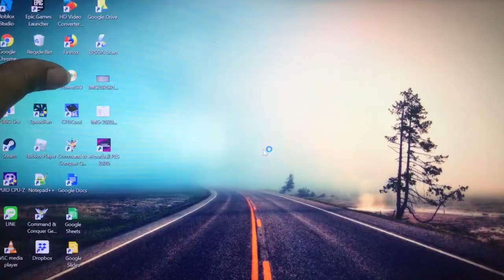Video Profile Ina Syahara Recruitment PT Angkasa Pura 1 Persero